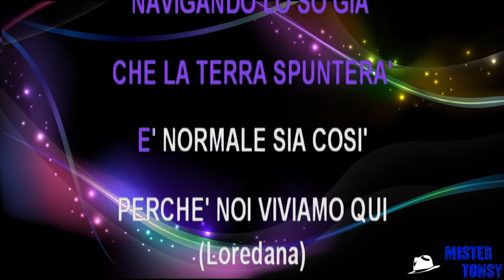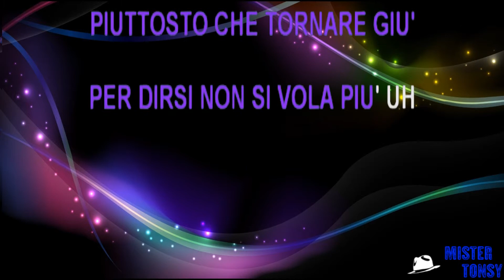Loredana Bertè Fiorella Mannoia In Alto Mare karaoke